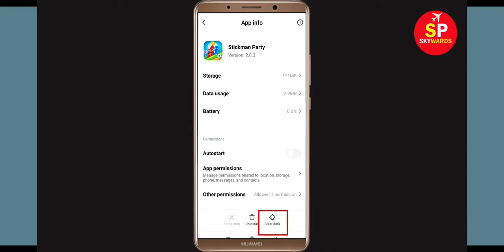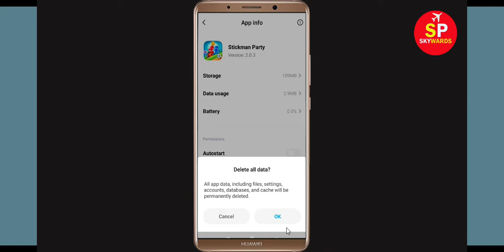Fix "Stickman Party" App Not Working / Stickman Party Not Opening Problem In Android Phone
In this Stickman Party Video Tutorial, i will show you How to Fix Stickman Party App Not Working Problem in Android & Ios Mobile | Stickman Party Mobile App Not Opening Problem Solved. If you want to solve this problem then watch this tutorial and do same, you will fix this issue.